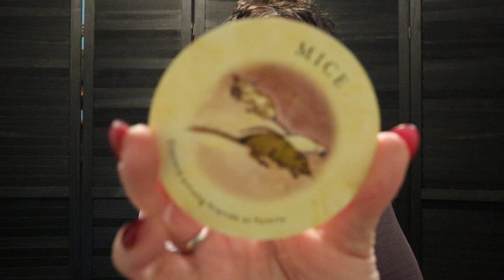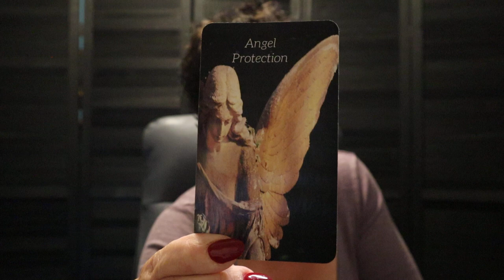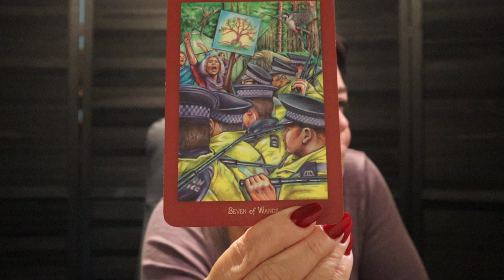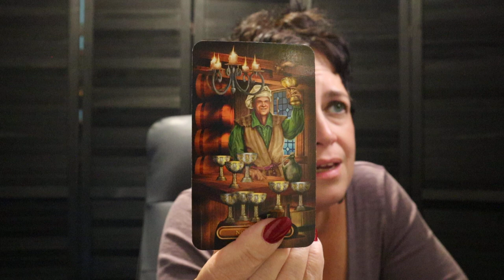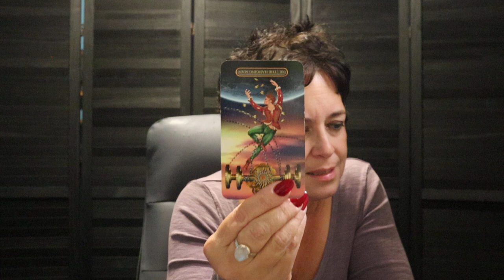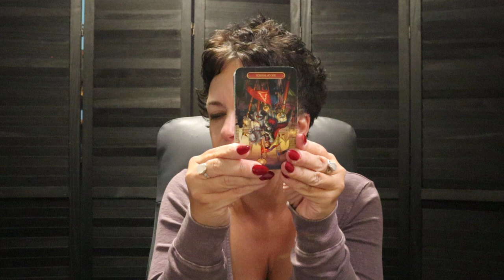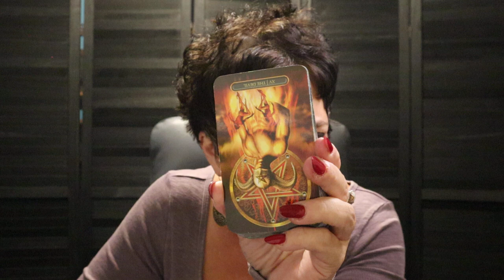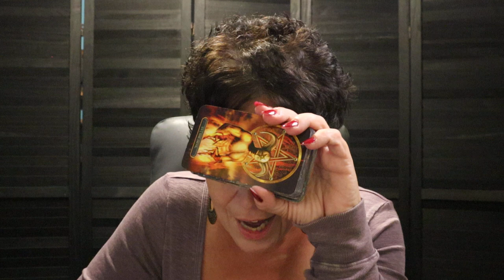Sagittarius ♐️ Chains Breaking...It's All Yours Now...You Win... Free!!! Sagittarius Next 7 Days